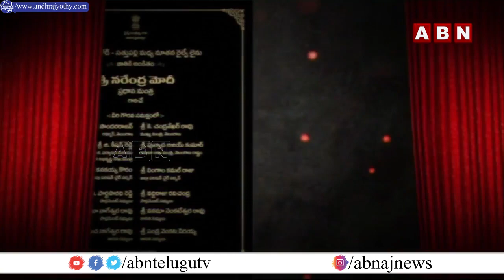టూ స్టేట్స్ టూర్ లో మోడీ డబుల్ యాక్షన్ ! || PM Modi Tour || ABN Telugu